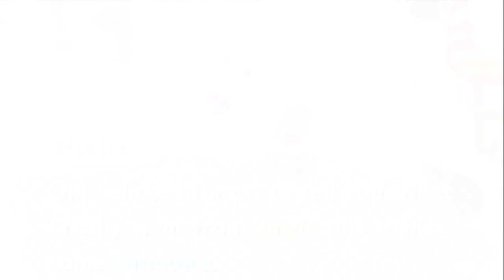Let's Play Animal Crossing: New Leaf - #10 Claudias Bug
Finally found that worm! Only took me 10 minutes...